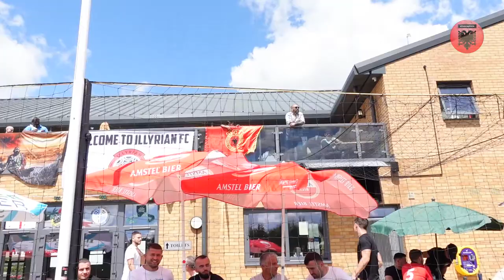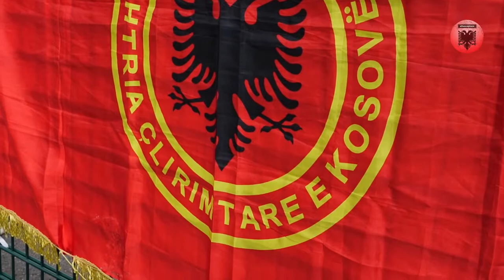TRAILER - Adem Jashari Cup 2022 (Illyrian FC)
albanosphere is back with a special episode! This is the upcoming episode for Illyrian FC's Adem Jashari Cup, celebrating the community on a beautiful summer's day in London. Watch now to see some of our special guests explaining what the day is all about...

OUT NEXT WEEK!

Follow Illyrian FC on social media channels!